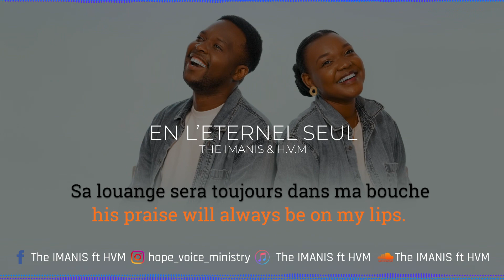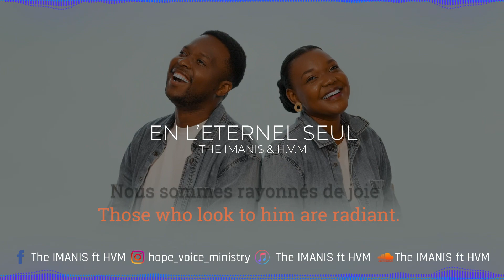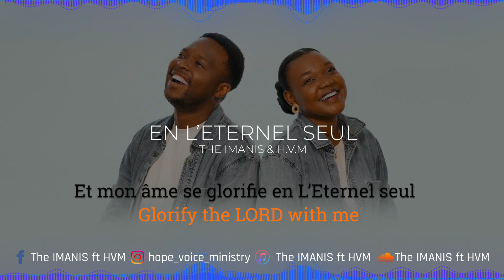EN L’ÉTERNEL SEUL - The IMANIS ft HVM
EN L’ÉTERNEL SEUL   - Key F
(IN HIM ALONE)
(Psm 34)

Verse 1
Je bénirais l’Eternel en tout temps
Sa louange sera toujours dans ma bouche
Quand je le cherche, je le trouve
Et quand je l’appel, Il me répond

I will extol the Lord at all times.
his praise will always be on my lips.
I sought Him, I found Him.
I cried out, and he answered.

Chorus
Et mon âme se glorifie en L’Eternel seul

Verse 2
Testez l’Eternel il est bon,
Heureux l’homme qui cherche en lui son refuge
Quand nous tournons vers lui nos regards
Nous sommes rayonnés de joie
Et nos visages ne se couvrent point de honte
C’est pourquoi moi je chante :

Blessed is the one who takes refuge in him.
Those who look to him are radiant.
Their faces are never covered with shame.
This is the reason I sign: